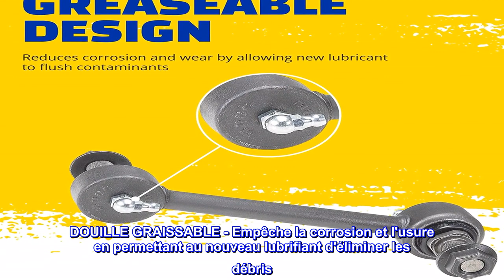Bon produit - MOOG K750049 Biellette de barre stabilisatrice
FACILE À INSTALLER - Les méplats de la clé garantissent une installation et un retrait faciles. Matériau: bagues en caoutchouc
DOUILLE GRAISSABLE - Empêche la corrosion et l'usure en permettant au nouveau lubrifiant d'éliminer les débris
GARDE LA SALETÉ ET L'EAU À L'EXTÉRIEUR - Composants préinstallés de la douille de protection du coffre contre les débris causant l'usure
SOLIDE ET DURABLE - La bielle épaisse ajoute de la résistance tandis que les roulements métalliques et la précharge en caoutchouc offrent une longue durée de vie
MATÉRIAUX DE QUALITÉ SUPÉRIEURE - Fabriqués à partir de matériaux de qualité supérieure pour une fiabilité durable
Soutenues par des matériaux de qualité supérieure et des tests rigoureux, les barres stabilisatrices MOOG offrent des performances fiables sur lesquelles vous pouvez compter. Les innovations de résolution de problèmes MOOG garantissent une installation rapide et sans tracas.

Grand remplacement
Ajustement parfait sur ma berline impreza 2007 n / a senti beaucoup plus durable que l'oem, très solide et lourd, j'ai eu besoin d'ajouter de la graisse